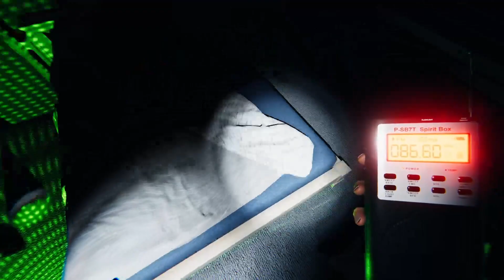The Deogen Is Amazing | Phasmophobia